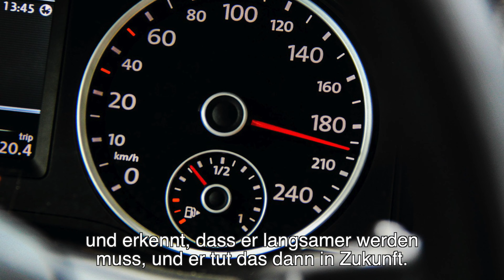Von Torheit zur Weisheit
Gibt es einen Bereich in deinem Leben, wo es scheint, dass du immer wieder Probleme hast, die du dir selbst zugefügt hast, dass du immer wieder auf die gleiche Mauer stößt?